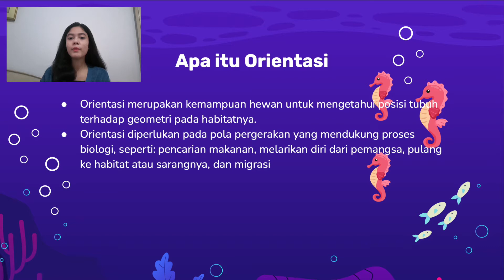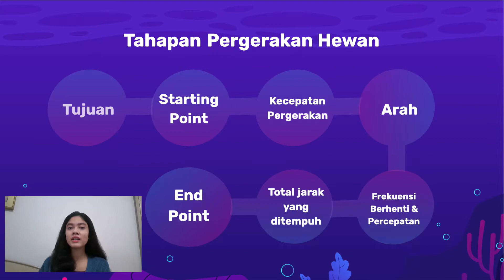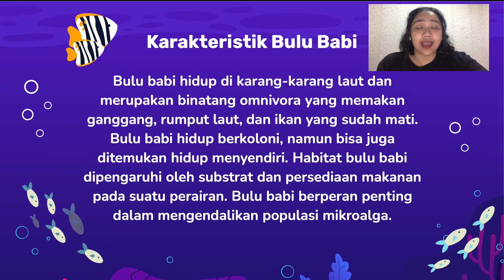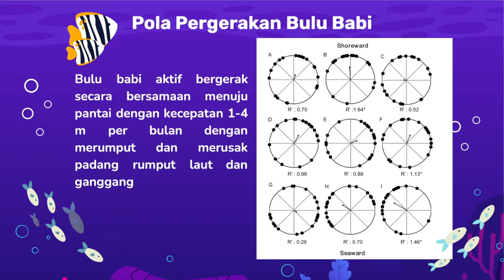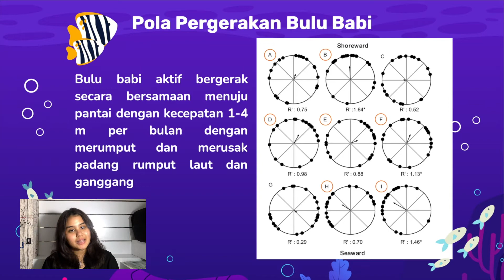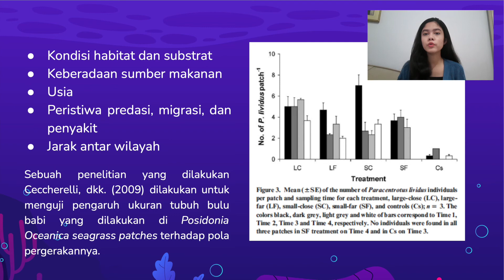Fisiologi Biota Laut (A): Pergerakan Echinoidea pada Perairan Laut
Tugas Fisiologi Biota Laut kelas A 2021
Anggota:
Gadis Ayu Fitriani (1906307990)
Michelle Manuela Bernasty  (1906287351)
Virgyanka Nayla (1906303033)